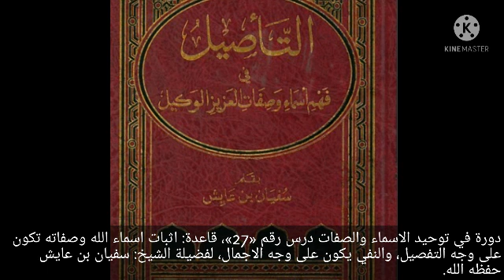أدلة من السنة: على الإثبات المفصل، للشيخ سفيان عايش.